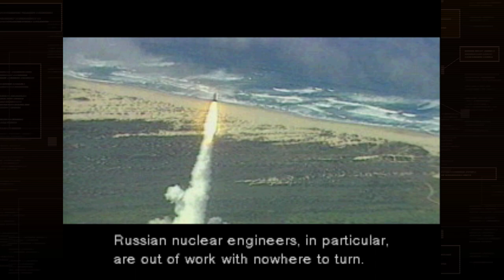Solid Snake meets Kenneth baker mgs1 master collection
he got the craziest heart attack in the end